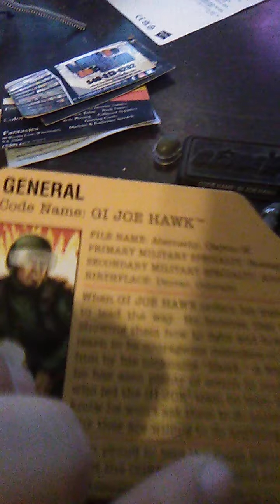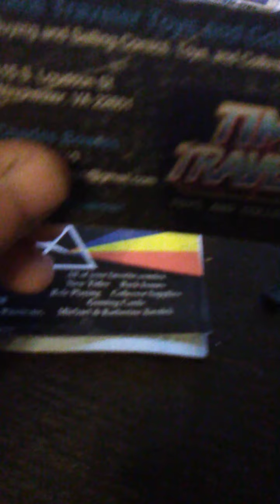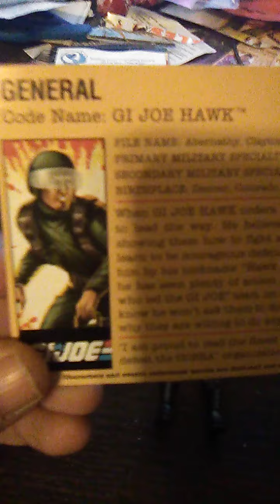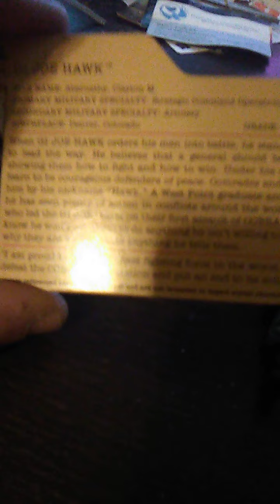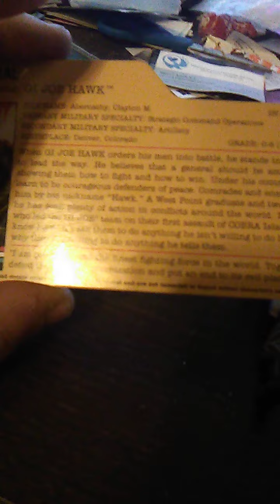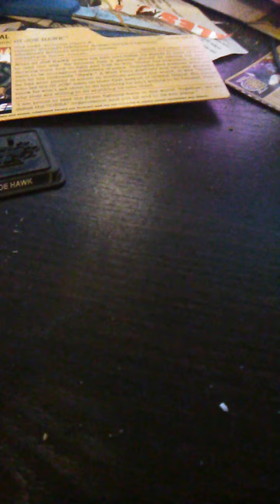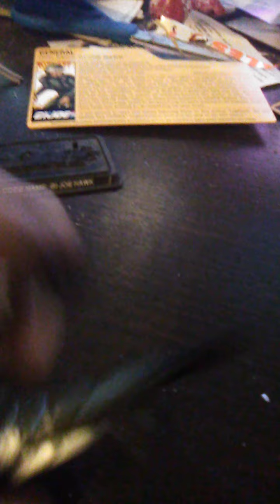GI Joe Hawk (Col Hawk)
Joevember 2021